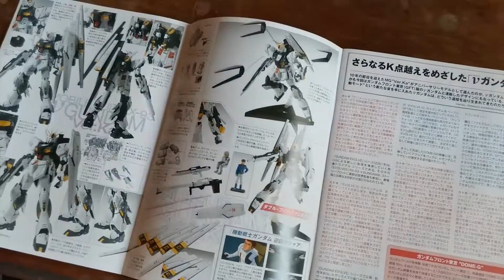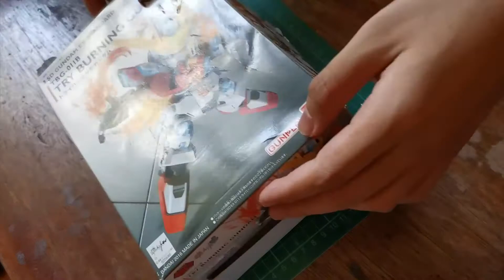Nu Gundam Ver. KA BUILD PROCESS + MONTAGE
This was originally uploaded in my facebook as post for a cause. We were challenged by our unit manager to post our activity during ECQ. I've decided to post my hobby.

to cut the story short, here's my short video i made using Huawei Nova 5t and adobe premier pro.

gears: huawei nova 5t
            boya mic
            Andoer mini tripod

Also thank you to my friend gimel for lending his mic and tripod.